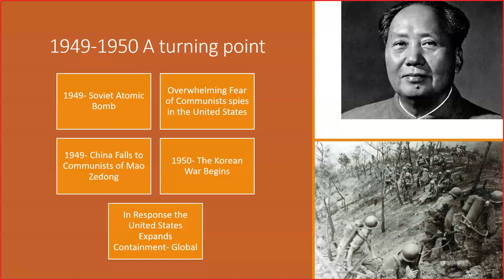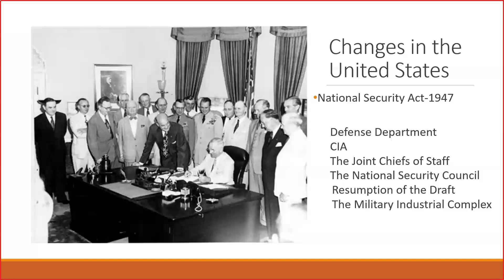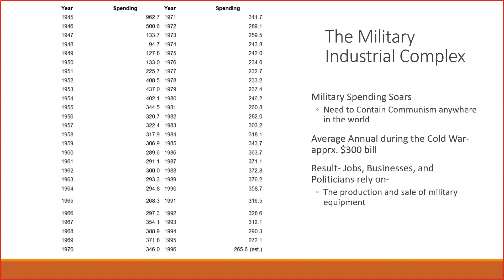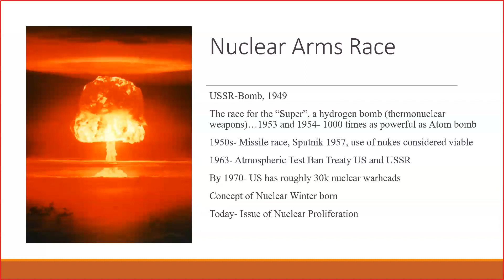The Cold War 1949 1950 Turning Point